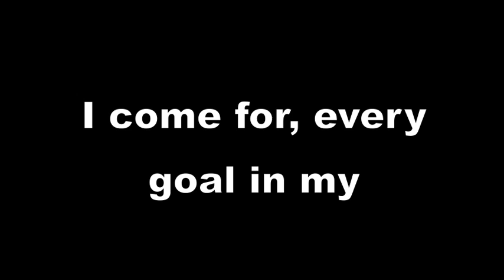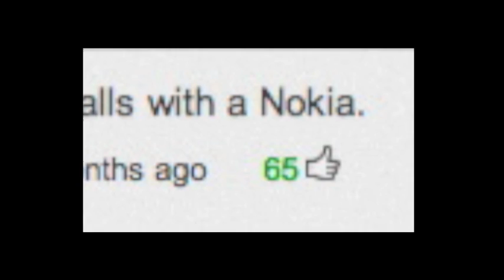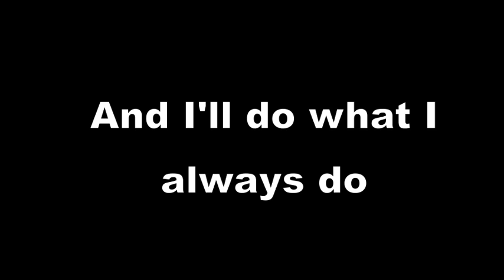The Martin Tyler Orgasm Song (with Lyrics) (Censored)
Old Martin has been going for a while, so I decided to make a song dedicated to him.